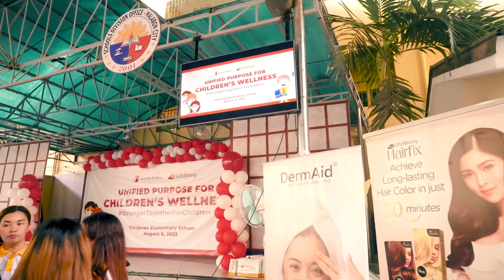Lifestrong DermAid Unified Purpose for Children’s Wellness 1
Here's a recap of what transpired during our Kitting and Go Bags distribution to the grade 4 students of Tinajeros Elementary School.
We are very much grateful to Save The Children Philippines for helping and supporting us in catapulting our goals to help these children in any way we can because we are.